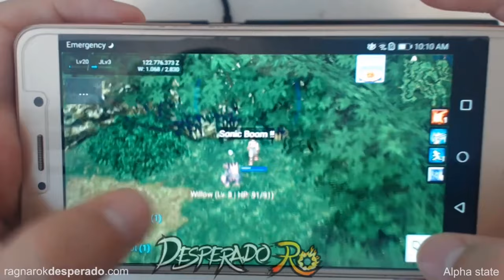What's Ragnarok Online? in 42 seconds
WHAT? You've never played Ragnarok Online?
In this video we explain the essentials in 42 seconds